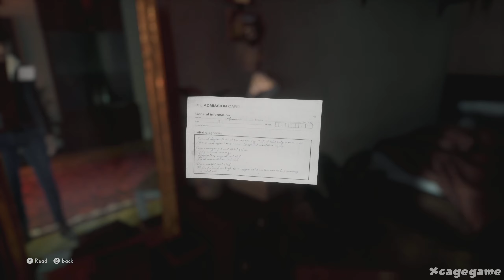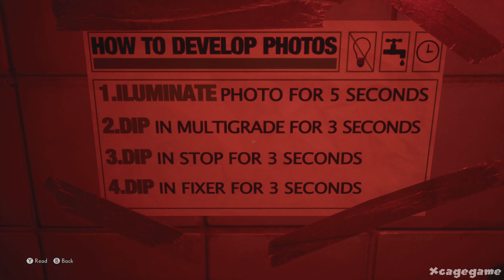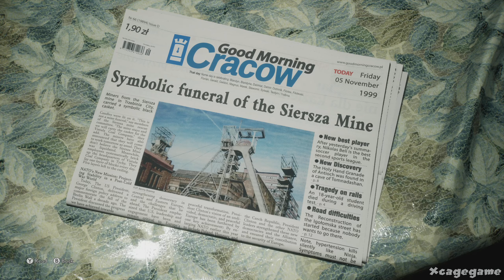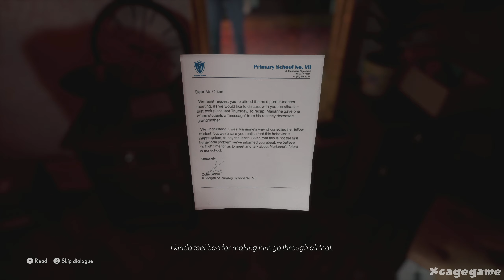The Medium Gameplay Walkthrough Part 1 ( First 70 Minutes / Xbox Series X)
►Game Informations :